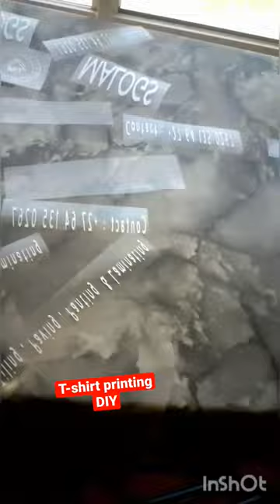How to print T-shirts at home.